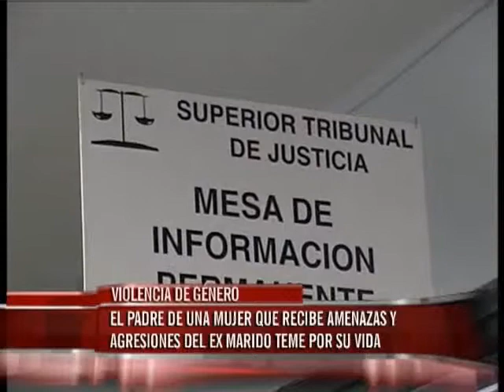VIERNES 16 violencia de genero WMV HD 720